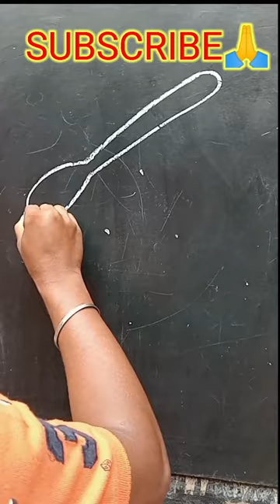How To Draw A Spoon=🥄. Easy Drawing. Simple Drawing.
How To Draw A Spoon=🥄. Easy Drawing. Simple Drawing. Step By Step Drawing. shortfeed spoon #@bubaiart